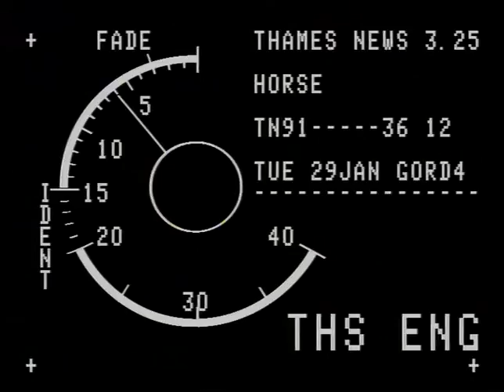TN-91-036-012.m4v | Thames News Archive Footage